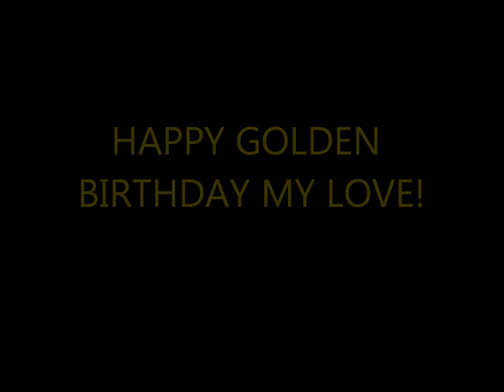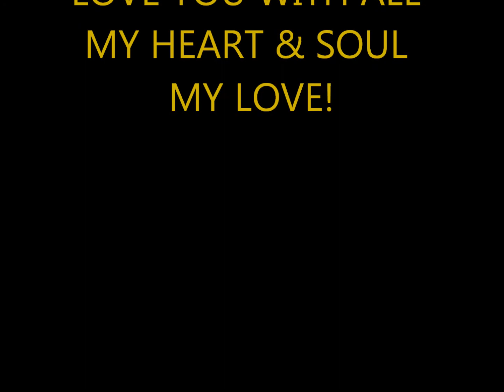BC'S GOLDEN BIRTHDAY